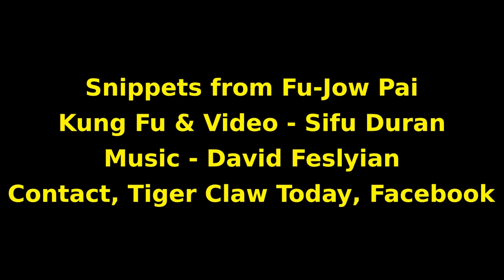FU JOW SNIPPETS 1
Some bells and whistles from our style.